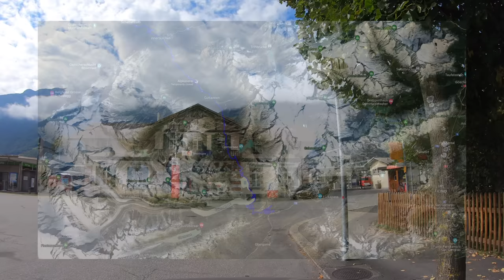Grimselpass, Switzerland🇨🇭 Driving from Meiringen to Gletsch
The Grimsel Pass links the Hasli Valley in the Bernese Oberland with Goms in Valais. The pass road runs through a wild, sparsely grown mountainous region marked by granite rocks, reservoir lakes, and power plants (myswitzerland.com)

Sit Back, Relax and Enjoy watching this FULL-length scenic road trip video in 4K quality. This Relaxing Video is best watched on a 4K big-screen TV 📺 with your legs stretched out on a big comfy couch. Optional, mute the video sound and play your favorite music🎶 along with the video.

Route Info
◎ Drive Date: August 2022
◎ Start: Meiringen, Canton of Bern - Switzerland
◎ End: Gletsch, Canton of Valais - Switzerland
◎ Drive Distance from Meiringen to Gletsch: 38 km / 24 mi
◎ Drive Time from Meiringen to Gletsch: 1 Hour 2 Minutes

Places and Interesting points along the route
• 0:00 - Meiringen, BE - Switzerland
• 9:04 - Innertkirchen, BE - Switzerland
• 16:46 - Boden, BE - Switzerland
• 21:45 - Guttannen, BE - Switzerland
• 41:18 - Hotel Grimsel Hospiz
• 43:00 - Grimselsee | Lake Grimsel
• 50:48 - Grimsel Pass (Elev. 2,165m | 7,103ft)
• 1:01:00 - Gletsch, VS - Switzerland